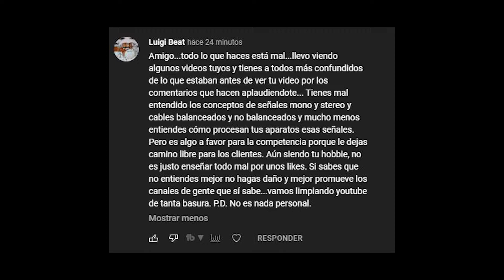Cables Mono y Estéreo (mito o realidad)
Creo que el universo podrá tener fin, pero la idiotez en algunos comentarios no. Esta vez quiero compartir con ustedes lo que opino sobre cables balanceados y no balanceados. Se les puede llamar mono o estéreo? Aquí te lo cuento!

► Want to interact more with me? Join FB page and Become a Youtube subscriber to check out the latest content.